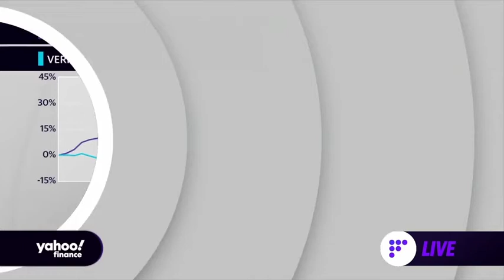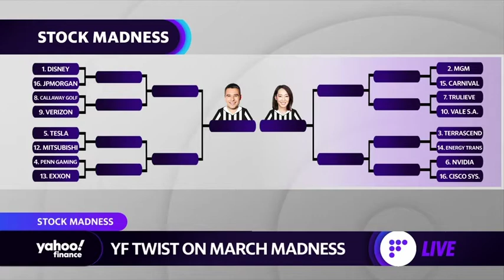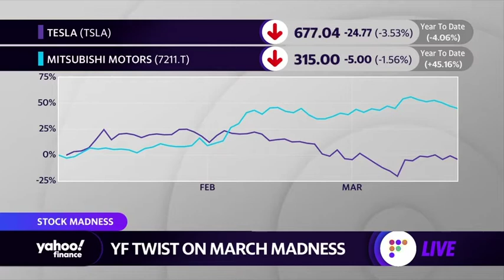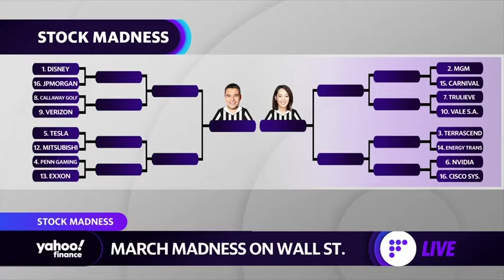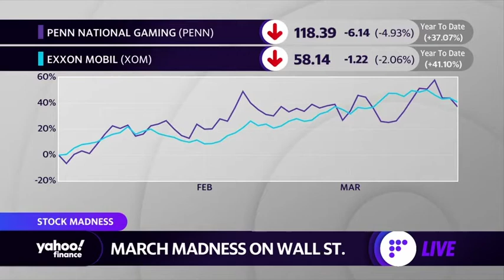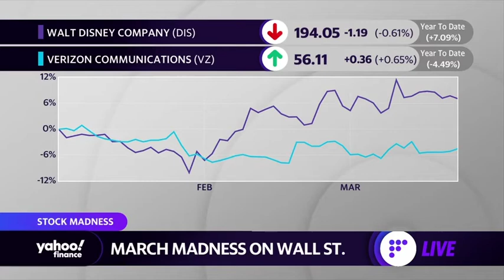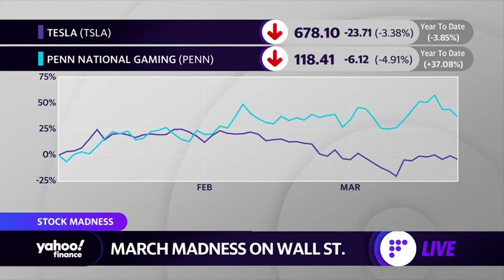It's March Madness - FINANCE Version! Ryan Payne on Yahoo!Finance